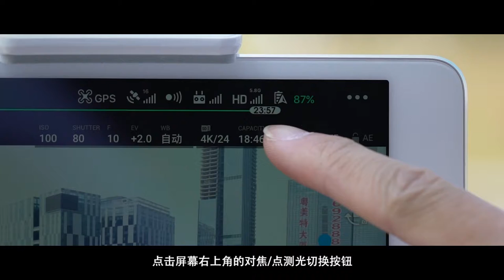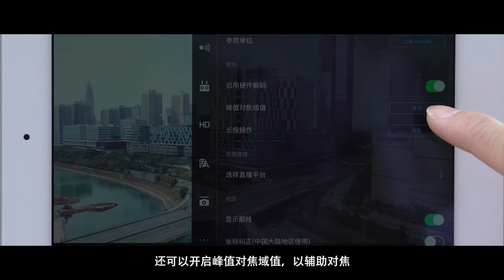DJI Phantom 4 Pro 系列教學－對焦操作